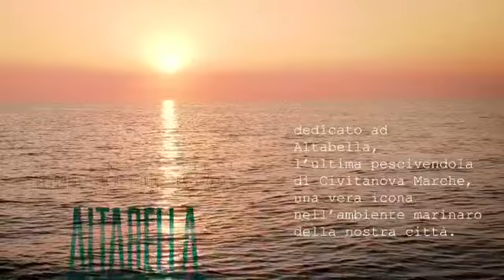Altabella, un vino dedicato all'ultima "pesciarola"